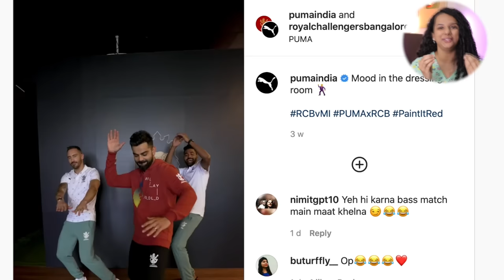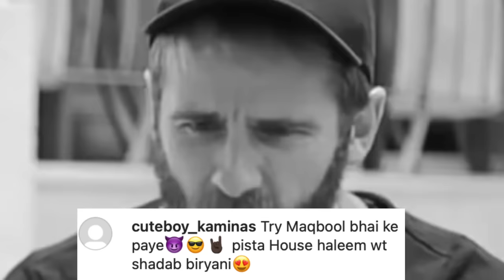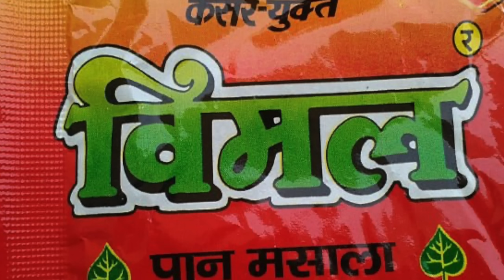These Ads Are Spoiling TV! | IPL Ads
IPL aagaya aur bekar ads bhi. Watch Kohli, Dhoni, Rohit & Rishab Pant's acting and dancing masterclass.
Stop making cricketers dance!
Also Akshay Kumar, SRK & Ajay Devgn in 'Vimal Cinematic Universe' and kamla pasand ads.

Subtitles by Nitika. (Available 2-3 days after upload)